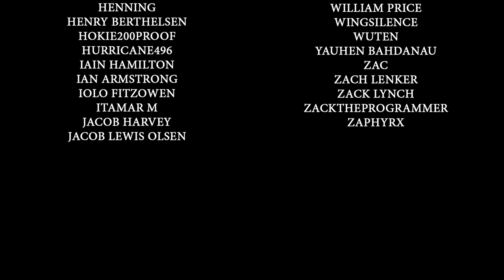What'd We Just Agree To? - Disco Elysium - Part 21